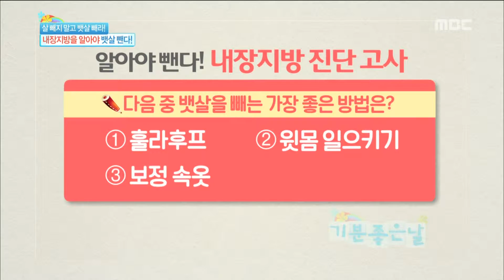[Happyday] Visceral fat-loss method 한 가지 운동만 하면 '내장지방' 안 빠진다!? [기분 좋은 날] 20160421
Visceral fat-loss method 한 가지 운동만 하면 '내장지방' 안 빠진다!?